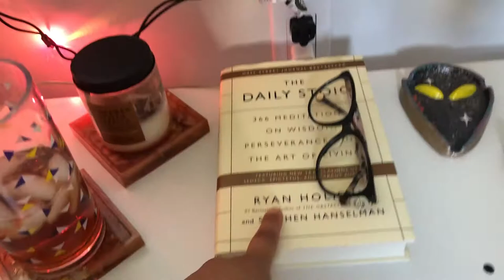Moving Into A New House! VLOG *university student life* | Astrid Lara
H E L L O! For those wondering, Im currently studying Business Administration with a major in Entrepreneurship! Im so excited to move into my first house as a university student✨🤍 I hope you guys liked this vlog!!

If you wanna stalk me or whatevaaa:
Other youtube channels:  Cilia & Astrid